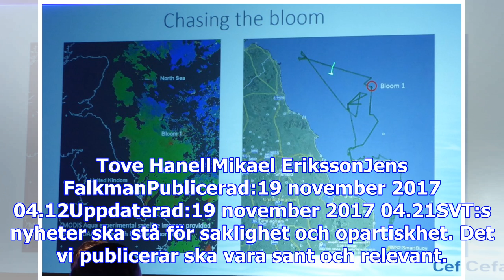Oväntade klimateffekten på golfströmmen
SpelaOväntade klimateffekten på Golfströmmen Foto: Jens Falkman och Mikael ErikssonDu vet säkert red...